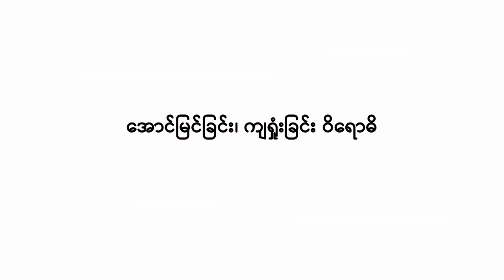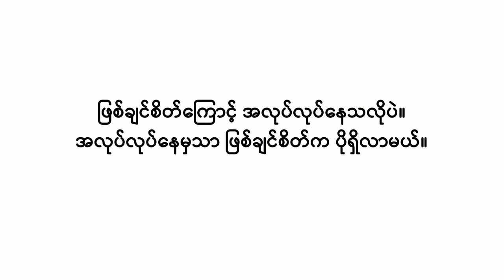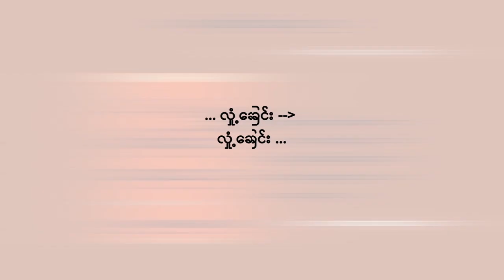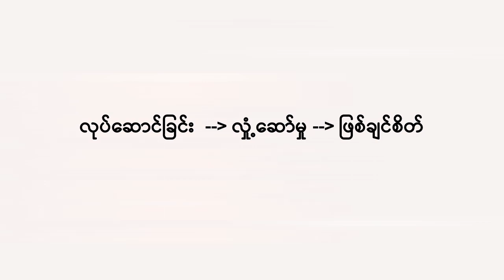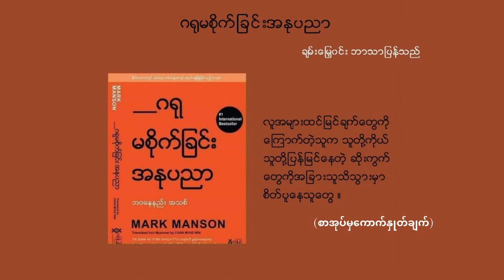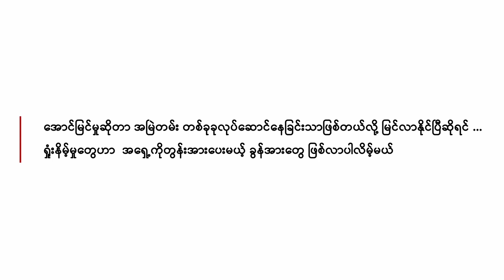ဂရုမစိုက်ခြင်း အနုပညာ - ချမ်းမြေ့၀င်း (Part 7/9)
The Audiobook of "ဂရုမစိုက်ခြင်းအနုပညာ" by "ချမ်းမြေ့၀င်း"
Translated from "The Subtle Art of Not Giving a F*ck" by "Mark Manson"
Audio & Edit by "Moonies"

This channel supports Myanmar's Spring Revolution. Please visit our Facebook Page for more details.